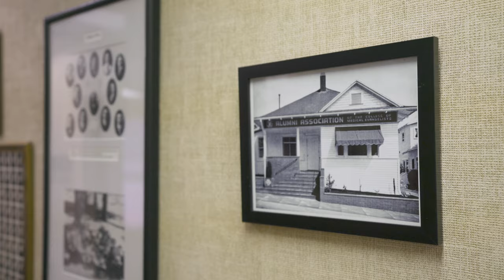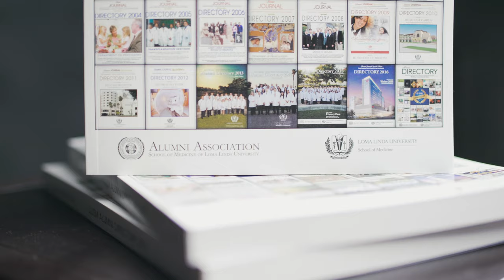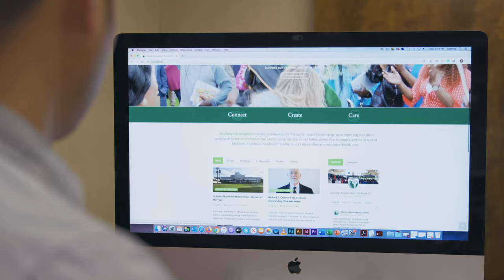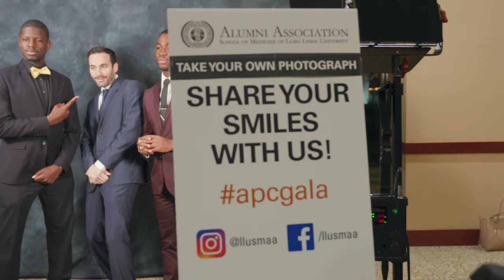Alumni Association of the School of Medicine of Loma Linda University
The Alumni Association brings alumni of Loma Linda University School of Medicine together to connect, create, and care. Please reach out today to see how you can get involved.